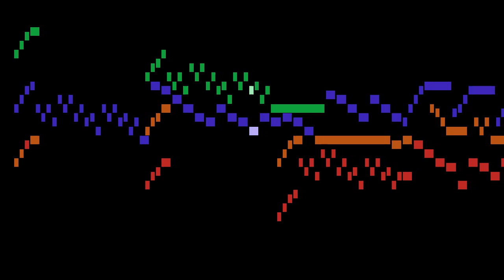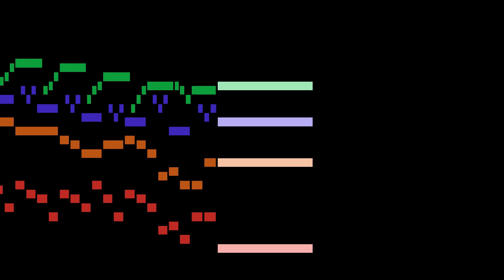Bach - Fugue in C major, BWV 952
An animated score of "Fugue in C major, BWV 952", by Bach.